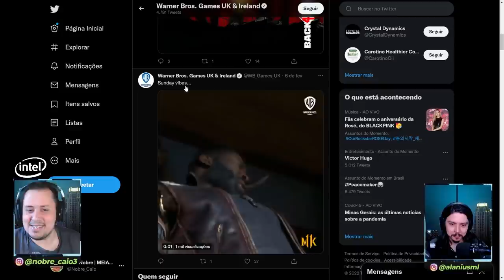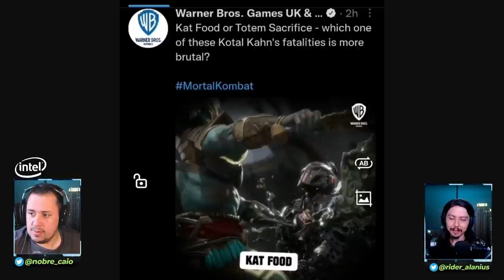EITA! NETHERREALM ENTREGOU CYBER SMOKE NO MORTAL KOMBAT 11?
Nosso PC Gamer:
VGA: NVIDIA GeForce RTX 3070ti
Proc: Intel Core i5 10600k 4.1Ghz
Mobo: Asus Z490M Plus
Microfone: HYPERX QuadCast
SSD: TeamGroup T-Force Delta 500gb
Fonte: Corsair TX850 W